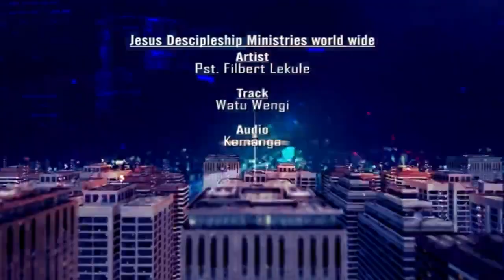WATU WENGI by MTUME FILBERT LEKULE please subscribe and share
MTUME FILBERT LEKULE